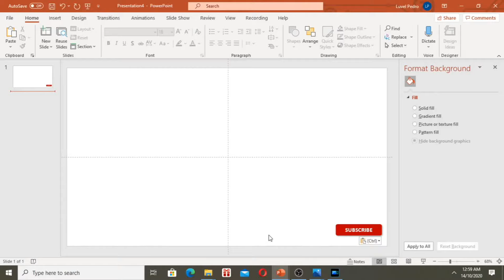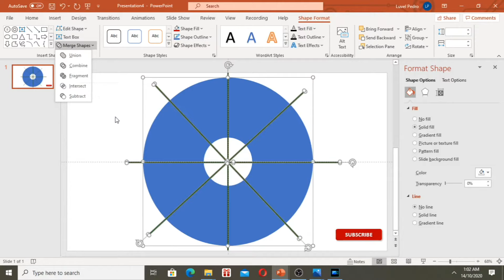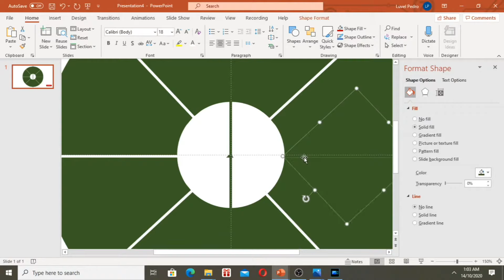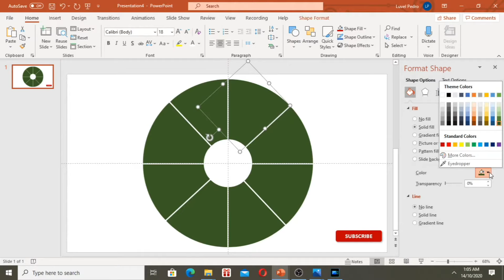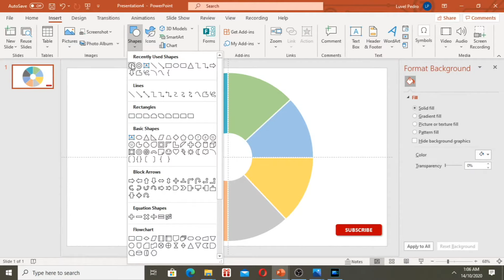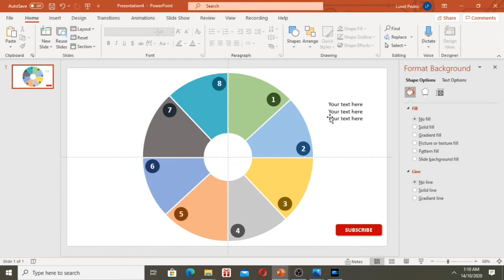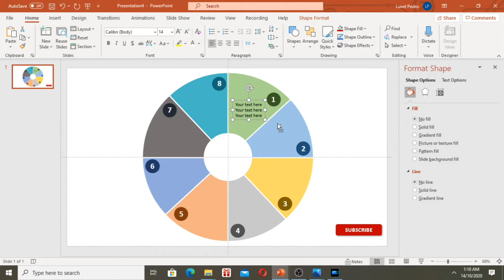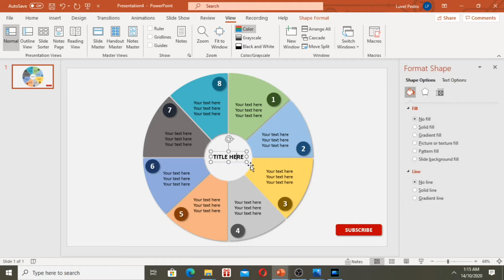How to Create Circle Infographic with 8 parts in PowerPoint Tutorial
This video will show you how to create circle infographics divided into 8 parts. Hope you will like it. Enjoy.